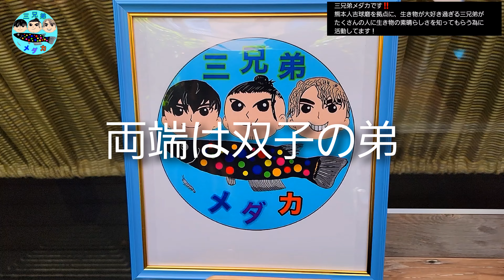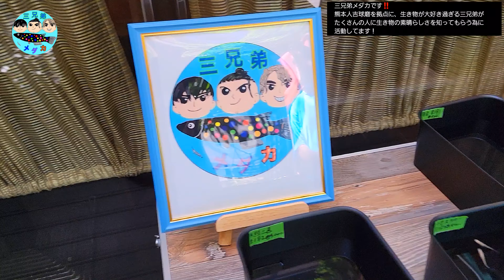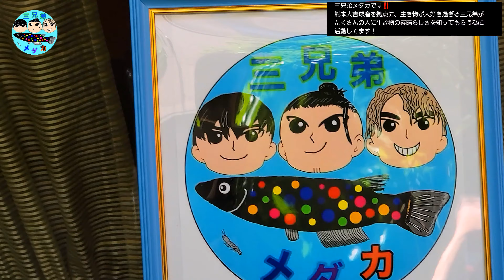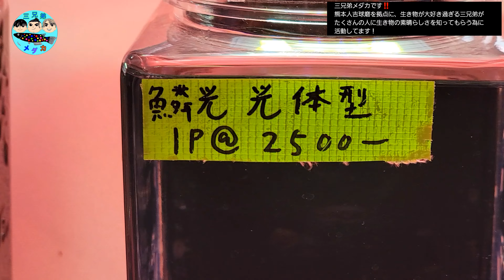【メダカ】素敵なメダカ愛好家の超仲良し三兄弟を発見した件について‼️